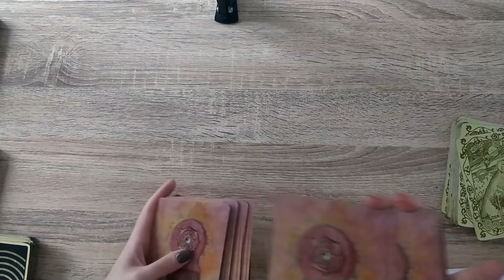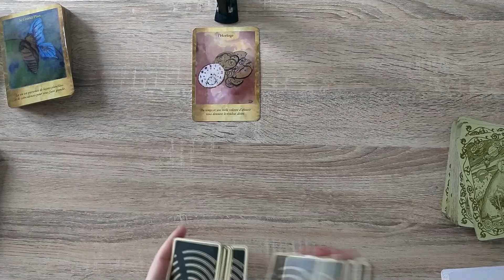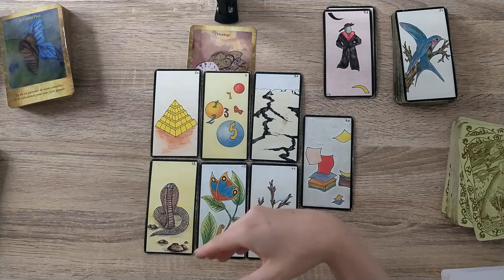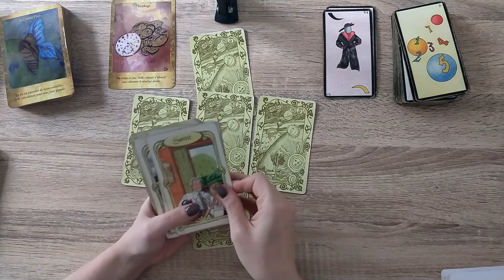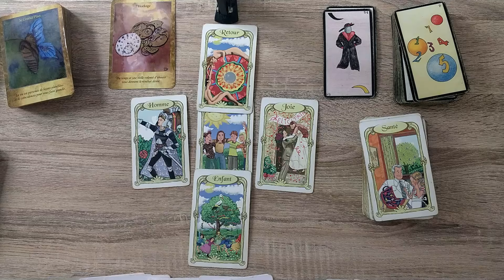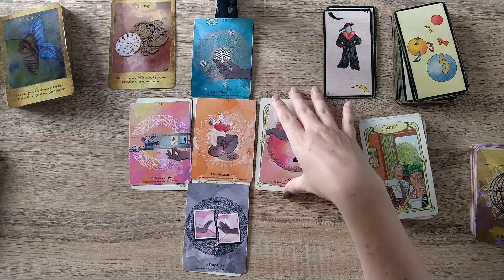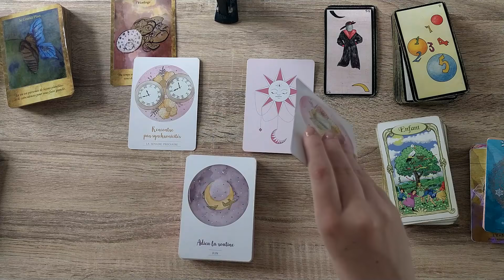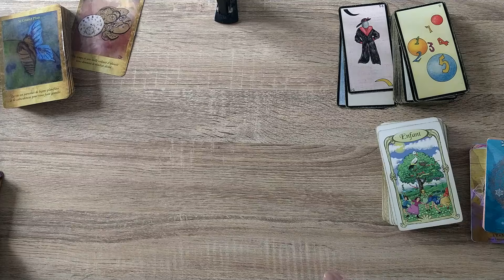Mardi 31 août 2021 Prise de conscience et déclic !